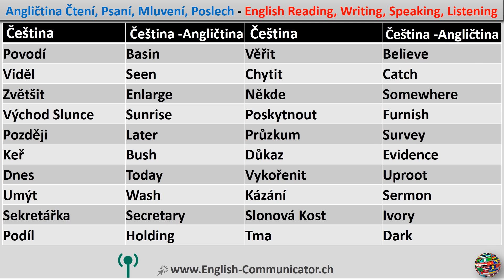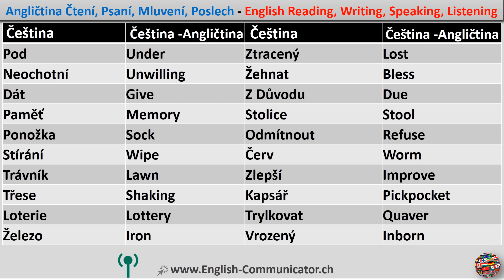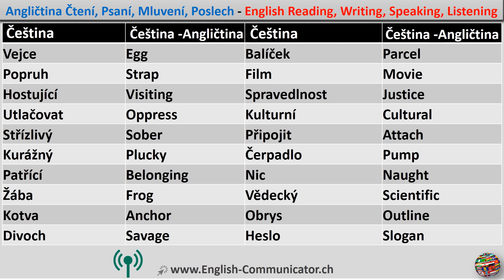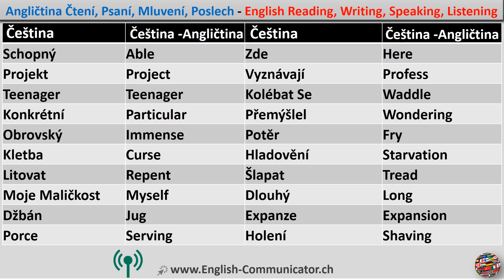#30 Anglický jazyk Samozřejmě, že jazyková škola Liberec Cambridge English